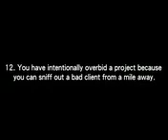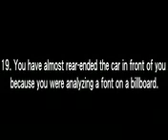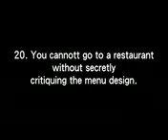video blog: 7-8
11-20 of the 20 things to know if you are a hardcore web/graphics designer

(2:20 /2 blogs = 1:10 each)